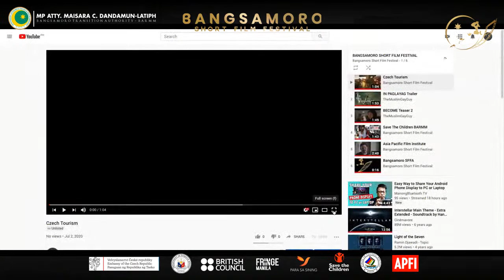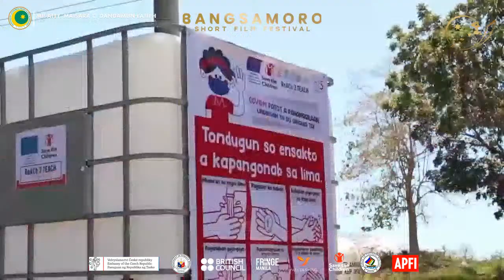BANGSAMORO FILM TALKS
OUR first session of Film Talks which will be live-streaming on BTA Member Maisara C. Dandamun-Latiph & YouTube channel of Bangsamoro Short Film Festival this coming 3rd of July, 2020 (Friday) at 3pm. Hosted by Andrei Nikolai Pamintuan, the creative director of FringeMNL.

with Speakers: Blockbuster filmmaker Marlon Rivera and award-winning documentary filmmaker Baby Ruth Villarama

Celebrate HeritageWithoutBorders with BSFF2020